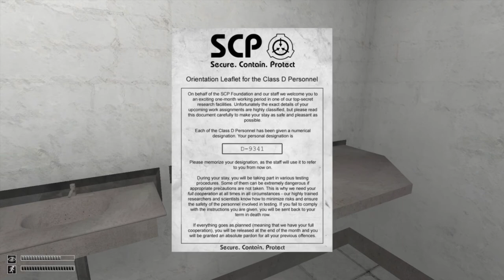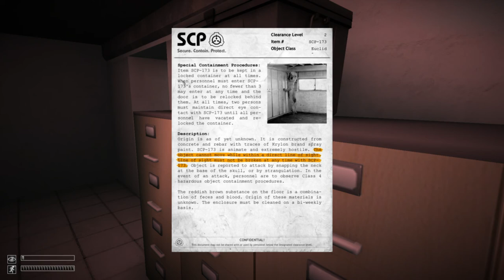Let's Die Horribly - SCP Containment Breach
Happy Halloween everybody. Since I'm at home tonight, I decided to do a "scary let's play" of SCP Containment Breach, since that's a neat game.

Unfortunately, it also segfaults a lot. So it wasn't my focus.

SCP Containment Breach v0.8.2
Shadowfury333(Death Row Inmate)

Highlights (may be spoilers):
7:10 First horrible death
9:45 Second death
12:10 Third horrible death
16:20 Fourth horrible death
17:38 segfaults, no need to watch after this